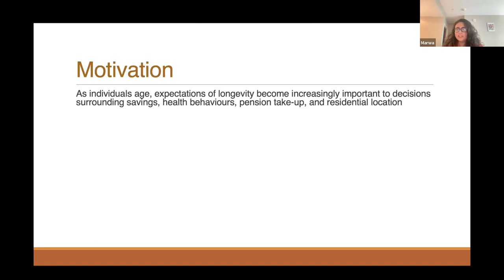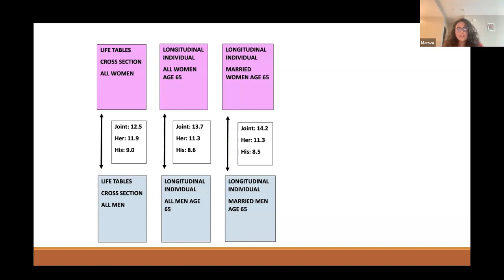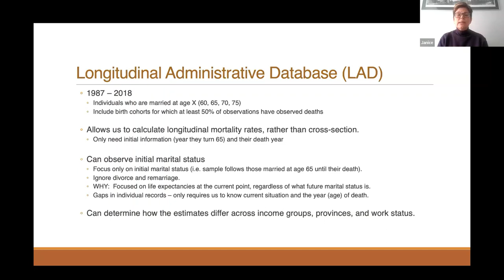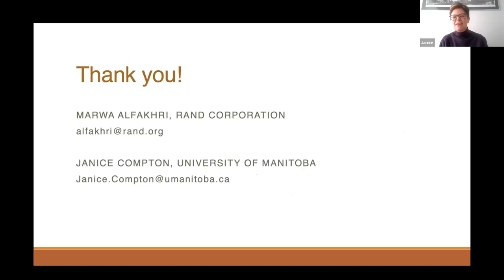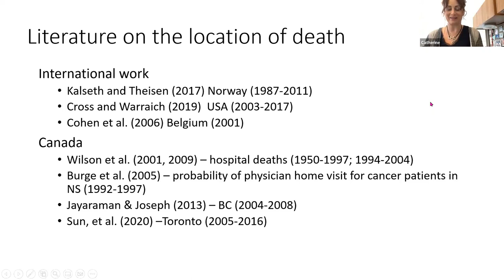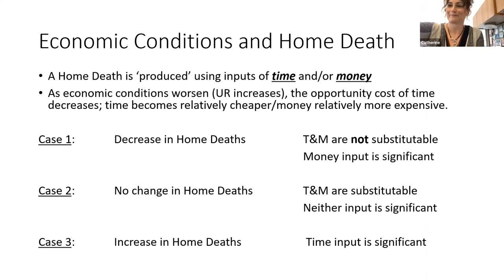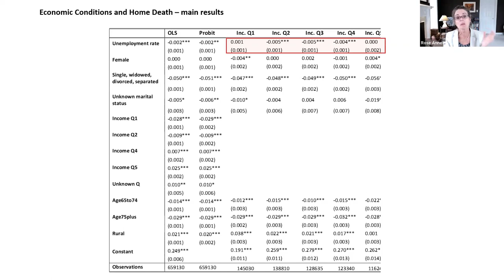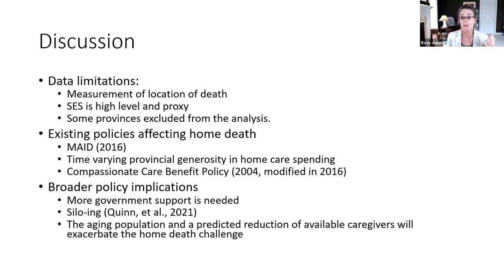CRDCN and CPP webinar series 4 - April 2023 / Série du RCCDR et du ADP 4 - avril 2023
This is another webinar in the collaboration between CRDCN and Canadian Public Policy to highlight policy-related research that is published in the journal. This webinar will focus on two research papers:

“Dying at Home: A Privilege for Those with Time and Money” by Catherine Deri Armstrong and Rose Anne Devlin

“The Life Expectancy of Couples in Canada” by Marwa AlFakhri and Janice Compton

Nous sommes heureux d’annoncer un autre webinaire dans le cadre de la collaboration entre le RCCDR et Analyse des politiques pour mettre en évidence les recherches liées aux politiques qui sont publiées dans la revue. Ce webinaire portera sur deux articles de recherche :

“Dying at Home : A Privilege for Those with Time and Money” par Catherine Deri Armstrong et Rose Anne Devlin.

“The Life Expectancy of Couples in Canada” par Marwa AlFakhri et Janice Compton.

To turn on French subtitles follow these 3 steps:

Step 1 - click the bottom on the bottom right-hand corner of the video screen that says CC (for closed captioning) so that a red line appears under it to signal that it is "on".

Step 2 - Click the "cogwheel" icon on the bottom right-hand corner of the video screen and choose "subtitles" and then "English” (auto-generated).

Step 3 - The choose "subtitles" again, then "auto-translate", then scroll down the list of languages until you see French and click "French". The same steps can be followed for any available language.

Pour activer les sous-titres français, suivez ces 3 étapes :

Étape 1 - cliquez sur l'icône CC (pour closed captioning) en bas à droite de l'écran vidéo afin qu'une ligne rouge apparaisse en dessous pour signaler qu'elle est "activée".

Étape 2 - Cliquez sur l'icône "roue dentée" dans le coin inférieur droit de l'écran vidéo et choisissez "sous-titres", puis "anglais” (auto-généré).

Étape 3 - Choisissez à nouveau "sous-titres", puis "traduction automatique", puis faites défiler la liste des langues jusqu'à ce que vous voyiez le français et cliquez sur "français". Les mêmes étapes peuvent être suivies pour toute les langues disponibles.